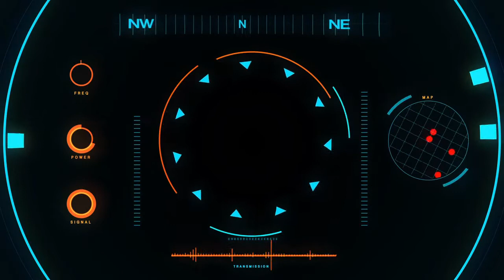Futuristic Technology Videos Free For Commercial Use,Free Video,Free 2 Use Videos - Creative Commons